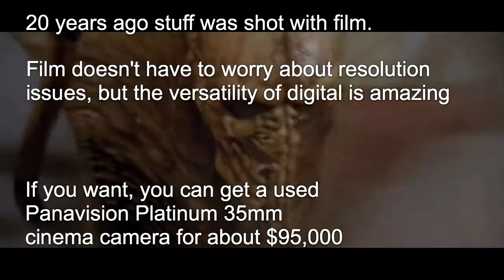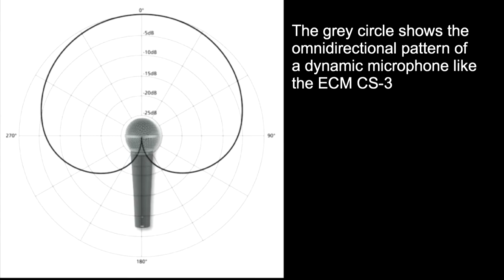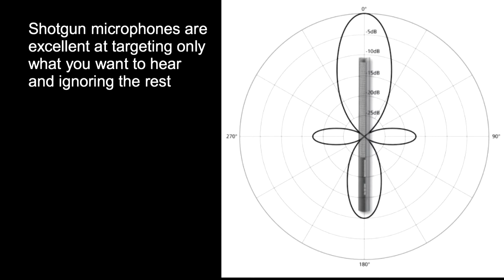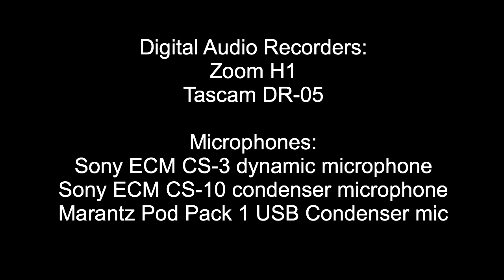Anthrospin Gear Breakdown Pt. 1-- Audio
You probably gathered from the title, but this is part one of two videos that break down my videography kit.
Part one goes over Anthrospin's philosophy of creating with accessible equipment, and also my audio kit.
I talk about my digital audio recorders (Zoom H1 and Tascam DR-05), and my microphones (Sony ECM CS-3, Sony ECM CS-10, Marantz Pod Pack 1).
I'm not affiliated with any of the brands I mention, I simply break down my kit by component and discuss why I chose what, and which situations are better served by which piece of kit.

Less of a tech review than an application of tech review, this is intended to give you a quick overview of the different applications of different equipment when filming in the dynamic conditions you come across when doing the kinds of work I do.

If you want more and better videos, please consider becoming a patron of Pedal Powered Anthropology